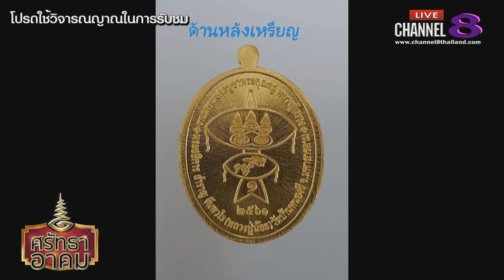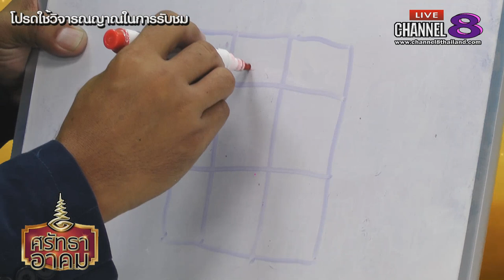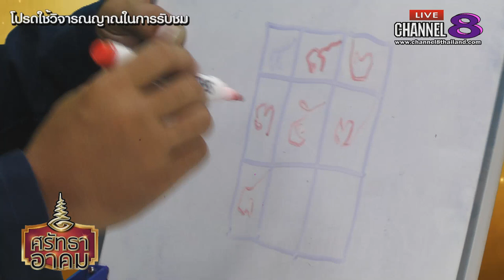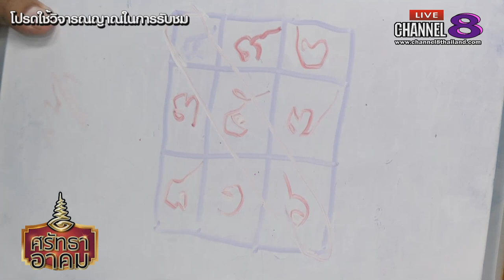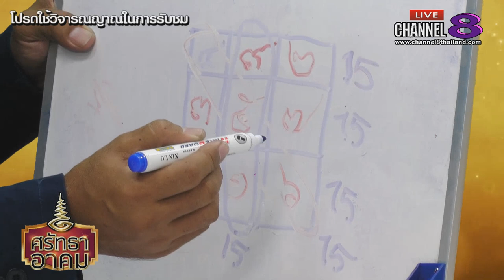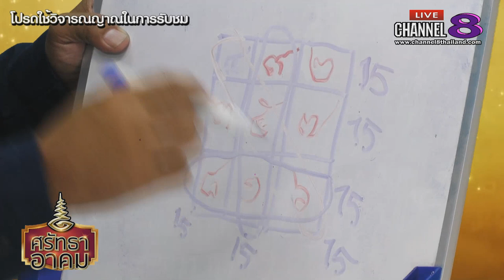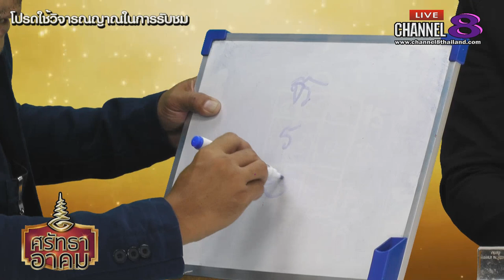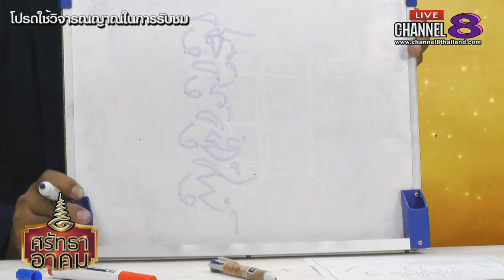Channel8Thailand : ศรัทธาอาคม 24-10-61